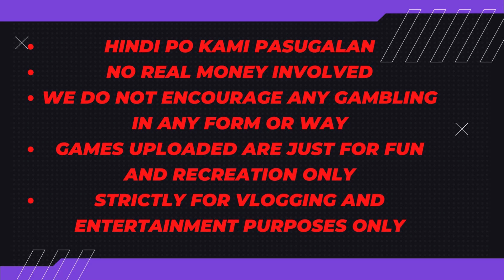#340 Nov 20 2023 Extra Mahjong - Thank You sa 9 Madam Haha